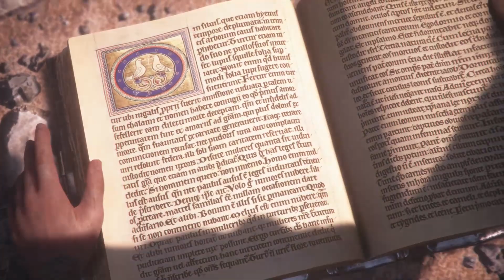A Plague Tale Innocence #11 Con vida